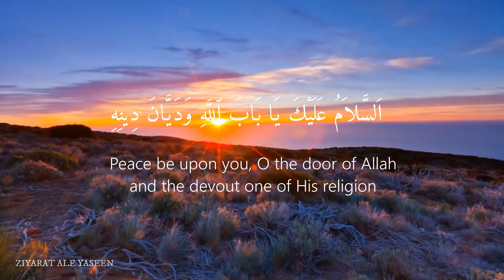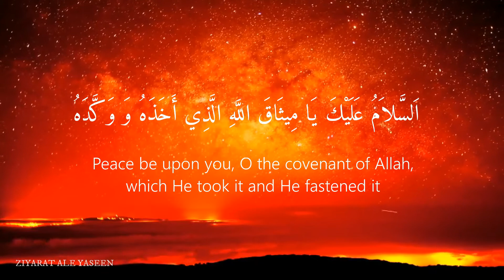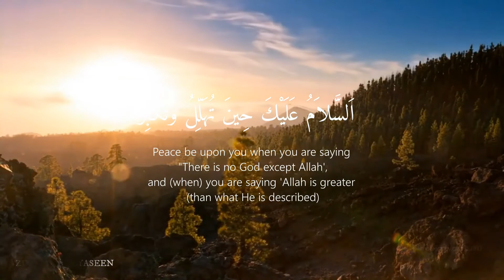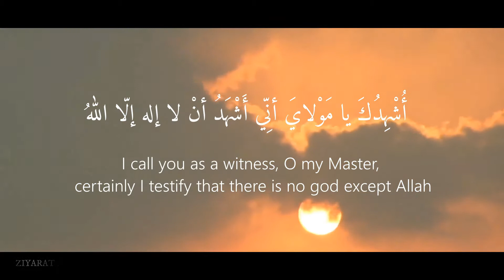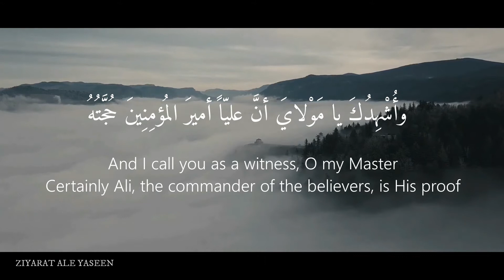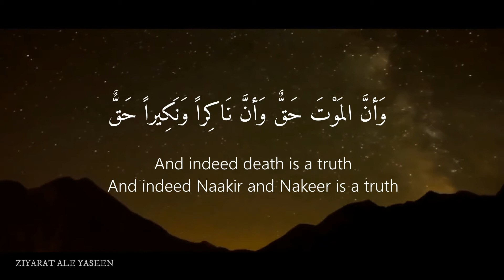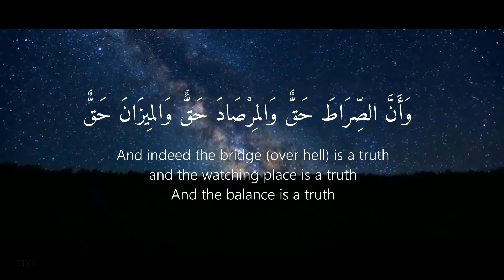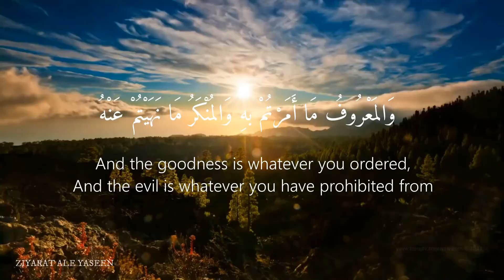Ziyarat Ale Yaseen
Shahe Najaf Islamic Center of Washington DC, Virginia, USA.